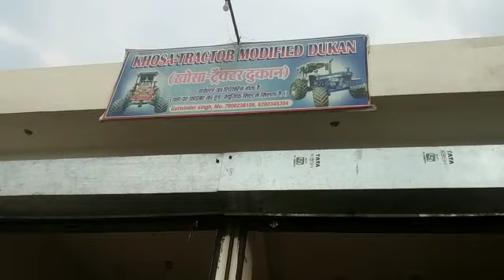12 inch to boofer CG basna